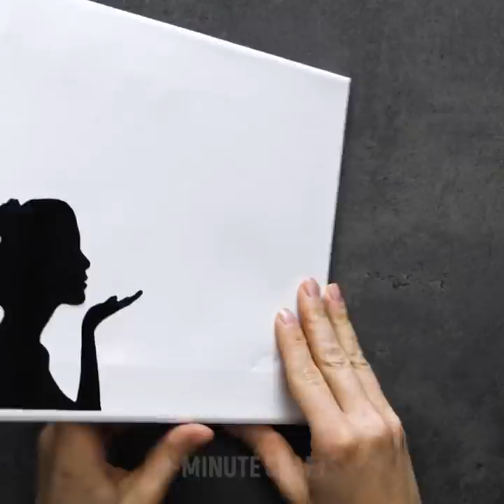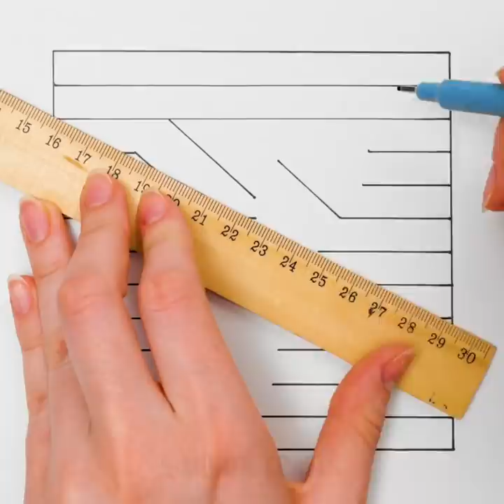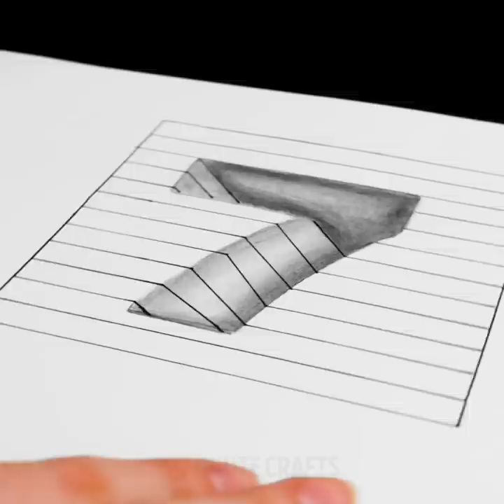Anyone Can Be an Artist || Easy drawing and painting hacks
00:00 - Glue gun painting
00:27 - Draw nature
04:19 - Easy art technique
04:46 - Drawings on your dusty car